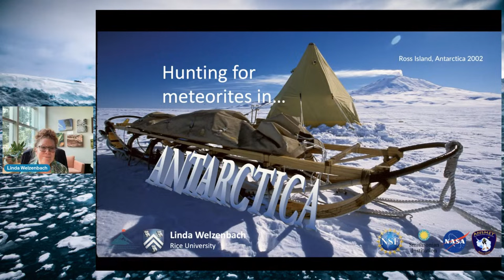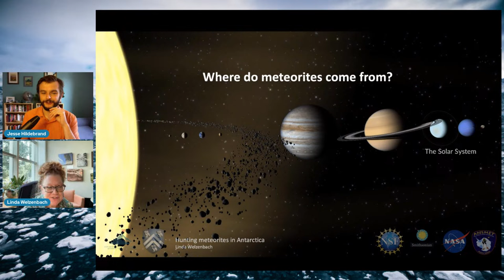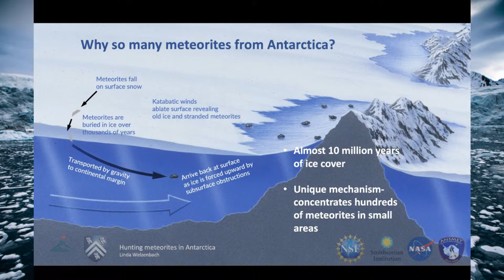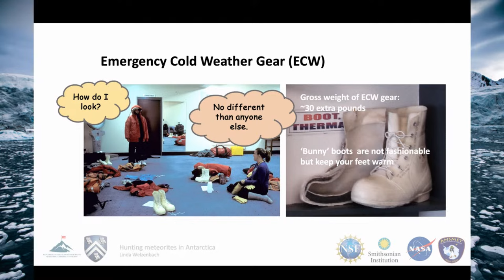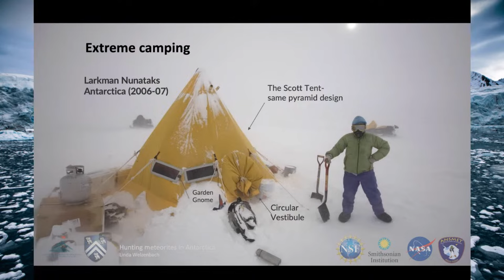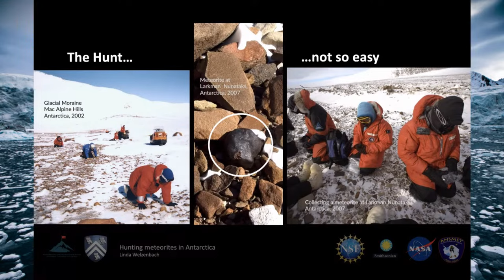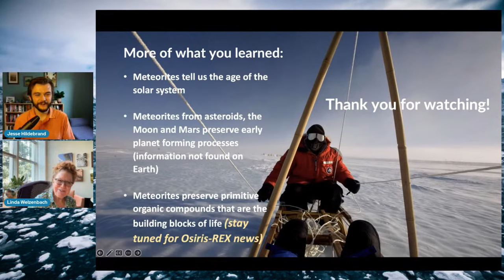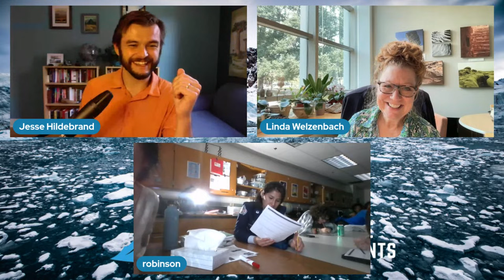Meteor Hunting in Antarctica with Linda Welzenbach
Linda Welzenbach is a planetary scientist and science writer at Rice University. In her former life as Meteorite Collections Manager at the Smithsonian’s National Museum of Natural History, she collected and classified thousands of meteorites from Antarctica. From two deployments to the ‘Ice’, she will share what it’s like to explore and live in places that few, if any, humans have ever been. She will explain why anyone would endure such hardships in service to the science and what these puzzling relicts from the birth of our solar system tell us about the origin of Earth, the Moon, Mars and more!